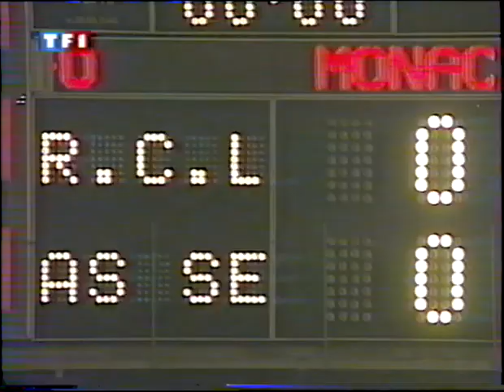Lens 0-0 ASSE - 7e journée de D1 1994-1995 (résumé long)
Mercredi 31 août 1994

On connait bien maintenant le très bon début de saison à domicile de ces Verts de 94-95. Voici en miroir un match dans lequel ils récoltent leur deuxième match nul à l'extérieur. Défensifs, dominés malgré l’expulsion du milieu lensois Hervé Arsène, ils se révèlent solides sur un terrain que foulera de manière régulière leur attaquant Titi Camara la saison suivante. Ils comptent notamment sur un efficace Robin Huc dans les buts. Ils sont pour l'heure 4es.

En fin de saison suivante Titi Camara, peut-être avec un peu de tristesse, enfoncera ses ex-coéquipiers :

Cinq ans plus tard, les promus stéphanois emmenés par leur duo Aloisio-Alex et leur capitaine Jean-Guy Wallemme - sur le terrain de ses jeunes exploits - l'emporteront joliment à Bollaert :

Images TF1